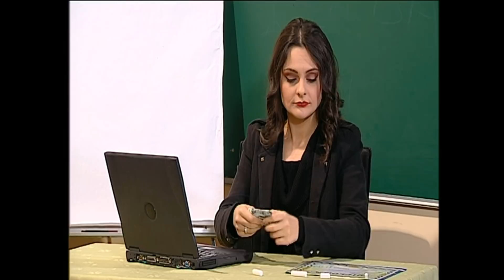Bacalaureat proba Trasnita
Atunci cand esti pregatit, si ai scoala vietii, poti sustine orice examen! :)